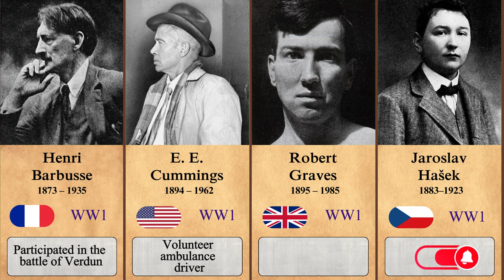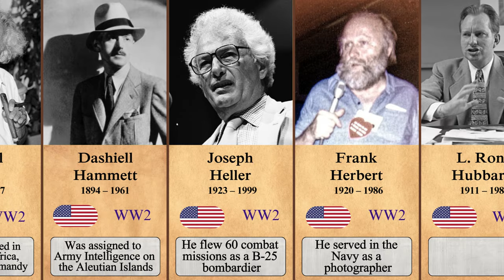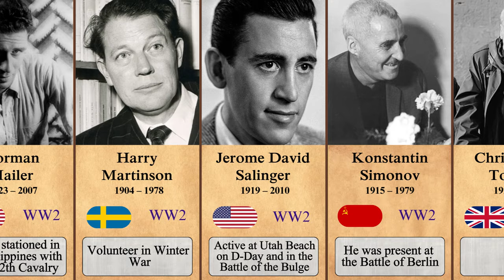Famous writers who fought in World Wars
Some of the most famous writers who fought in world wars.